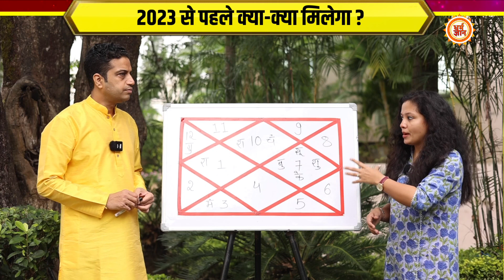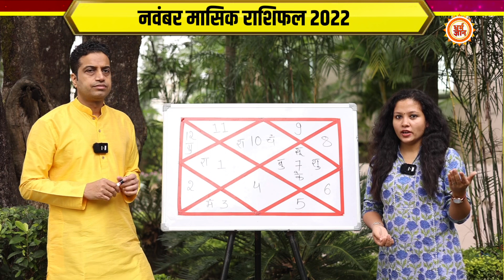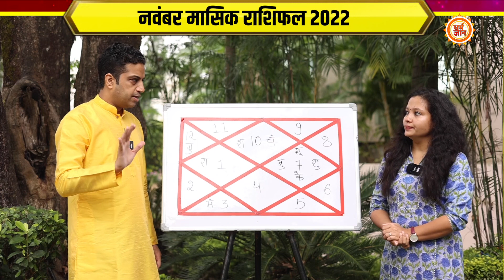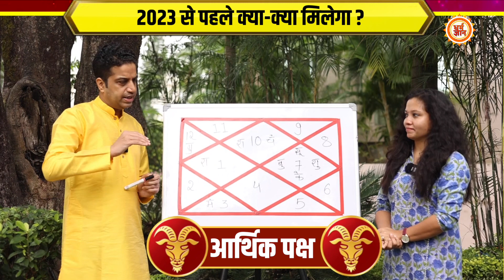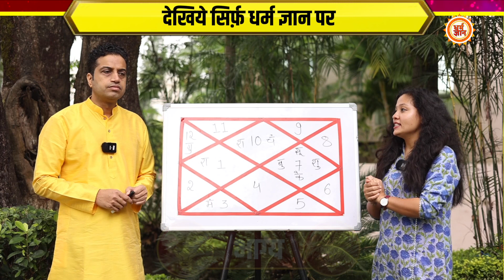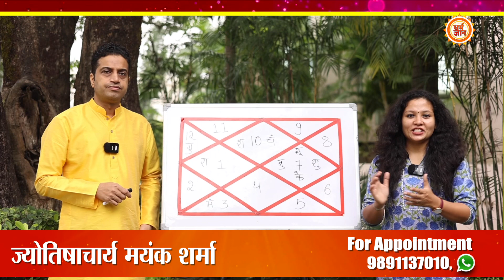November Rashifal 2022| Capricorn | शनि जाते-जाते क्या देकर जाएंगे ? Mayank Sharma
नवंबर माह मकर राशि के जातकों के लिए कैसी रहेगी, सेहत से लेकर संबंध, करियर, काम कारोबार और आर्थिक पक्ष कैसा रहेगा। क्या कहता है, मकर राशि से जुड़ा नवंबर माह का राशिफल, बता रहे हैं आचार्य मयंक शर्मा जी। देखिये सिर्फ़ धर्म ज्ञान पर।

AYUSHI
KAVITA